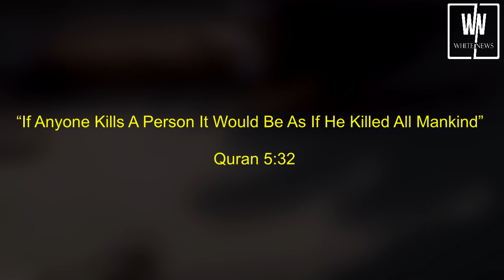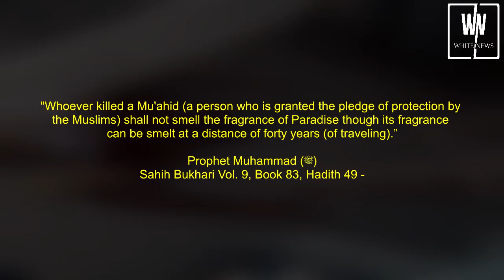Yeah Hum Nahi Song | Pakistan Sri Lanka Friendship | White News Urdu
Pakistan Special song to reflect the overall image of Pakistan. Yeah Hum Nahi Song is about reflecting the positive image of Pakistan and setting a perspective that Pakistan is not about the extremism and extremist forces but the heritage, rich culture, and its hospitality. Pakistan and Sri Lanka is sharing good relations since their independence. The relations between Pakistan and Sri Lanka date back to the formative years of the two countries. The two countries laid the foundation of their friendship in 1948 when Prime Minister of Sri Lanka DS Senanayake visited Pakistan.

7) India's plan to deliver weapons to ISIS by truck in Afghanistan has failed | White News Urdu

9) How did the Nagaland Rebels shoot down the Helicopter of Indian Army Chief? | White News Urdu